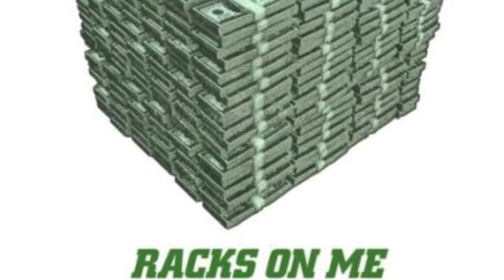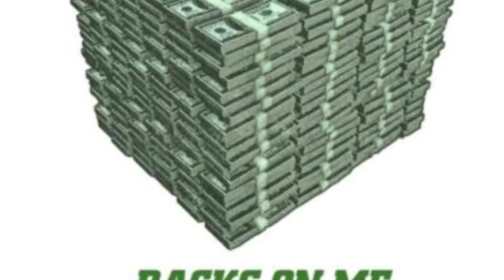Drako , LIl Baby - Racks on me Slowed Dj MoneyRise